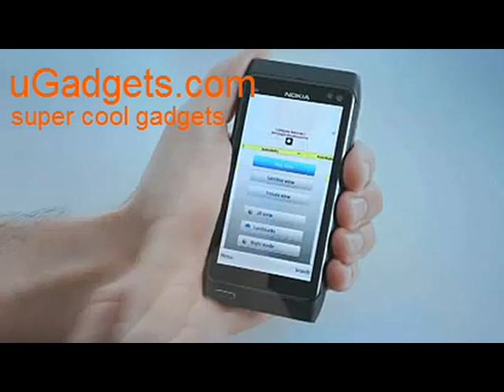Exquisite Nokia N8, will bring you different feeling.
We have many unique gadgets in stock in the UK, China and Hong Kong. Our fantastic range of gadgets can be found on our

We buy directly from the factories so we can offer you the best possible prices.

If there is anything in particular or specific you would like us to supply you then please let us know and we will try our best to supply you.